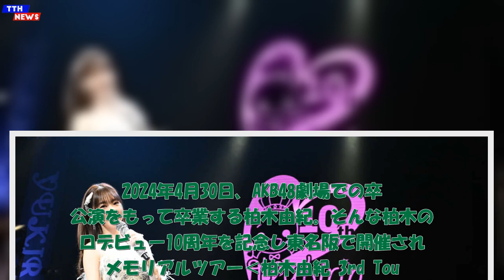TTH- 柏木由紀、ソロデビュー10周年記念ツアーをBlu-ray＆DVDに